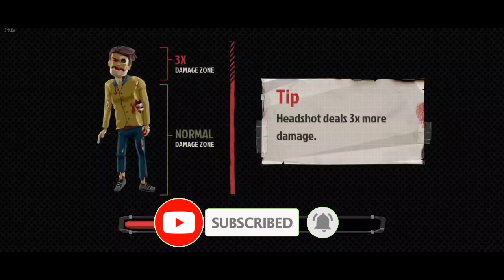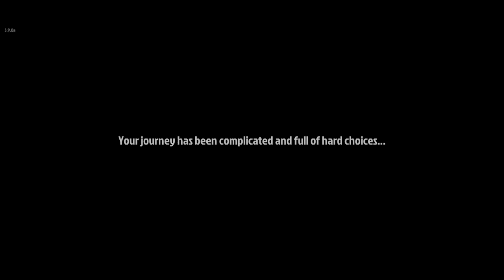The Walking Zombie 2: Shooter Part 145 End - Final fight -BOSS (Android)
Welcome To (Gaming Building Channel) Thanks For
Watching & Support ❤️

GENERAL AND ENTERTAINMENT PURPOSE ONLY.
policy" for purposes such as criticism, comment, news reporting, teaching, scholarship and

YOUR SUPPORT FOR MY MOTIVATION ❤️

3D ZOMBIE SHOOTER THAT KEEPS EXPANDING
We are still working hard on new content for the game. Not only more story arcs where you explore this dangerous zombie frontier and try to make world better place for living. We work on new mechanics so you can craft things for your survival like gas and ammo on crafting tables in the houses you purchase. Also, not only dead will be your target as your actions can trigger hatred in some of the survivors - bandits, corrupted politicians, cultists, gangs etc. Zombie age continues but with new tools in your arsenal, you will be able to endure it!